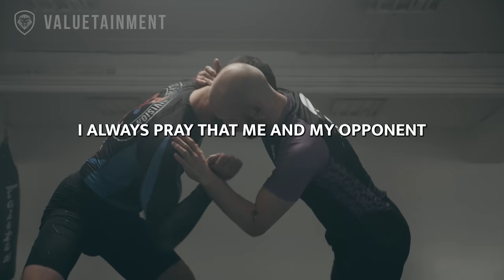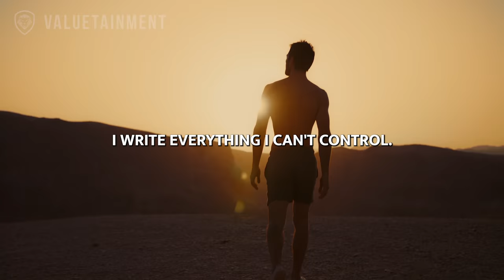THE MINDSET OF A CHAMPION | Dustin Poirier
About guest:
Dustin Glenn Poirier is an American professional mixed martial artist and philanthropist. He is a former Interim UFC Lightweight Champion. As of June 13, 2021, he is #1 in the UFC lightweight rankings and as of June 13, 2021, he is #6 in the UFC men's pound-for-pound rankings.